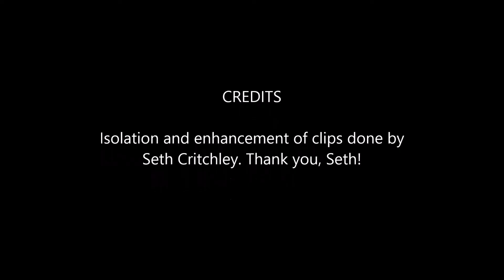Ghost Ranch - Clip 6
The orb on the seat cushion appears again, floating up over the arm and then upwards along the book shelf.